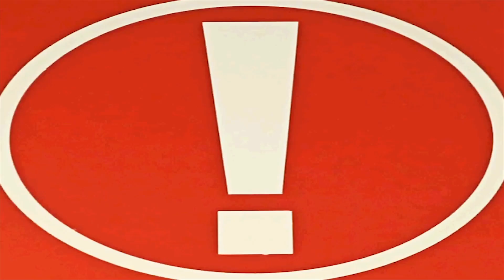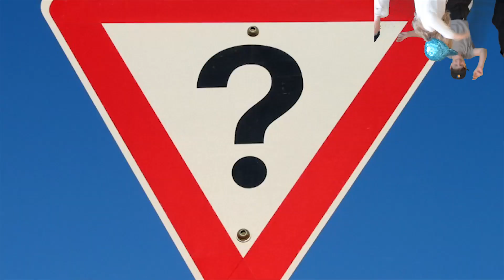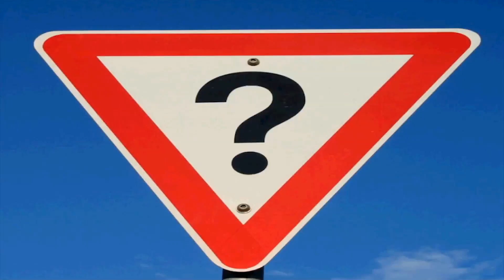Center of the Universe feat. JA(E) - !?@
From Unknown Album